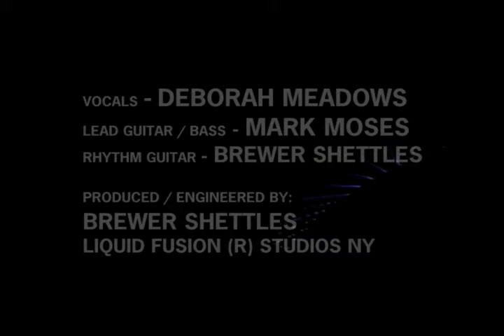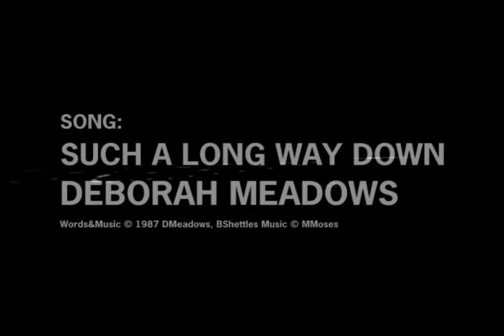Such a long Way Down - Deborah Meadows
Deborah Meadows | Mark Moses | Brewer Shettles